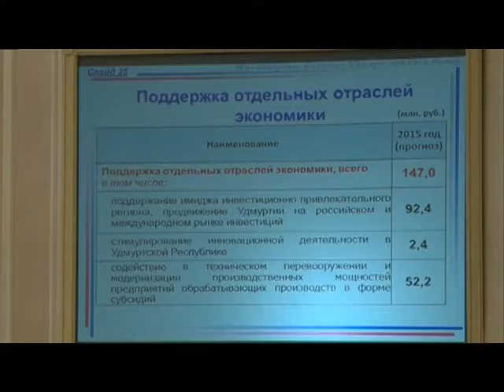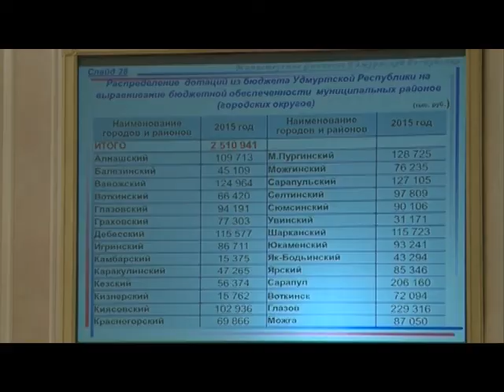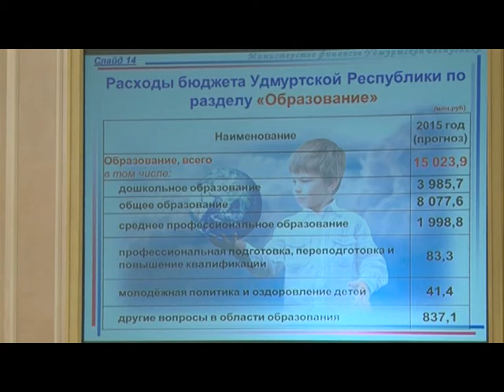28 10 14 Бюджет Удмуртии - 2015